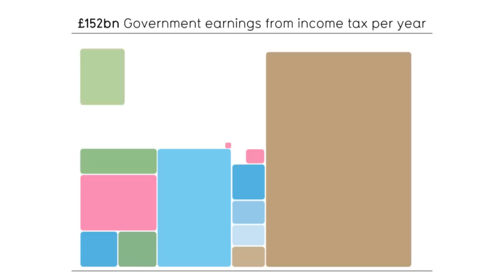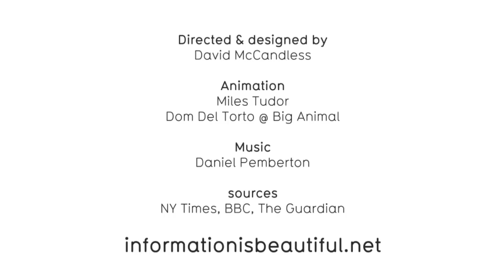Debtris (UK version)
by InformationIsBeautiful.net

directed by: David McCandless
animation by: Miles Tudor, Dom Del Torto